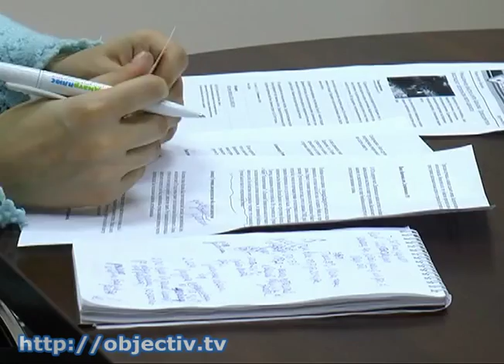Антитеррористические меры в Харькове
- Антитеррористические меры в Харькове. После взрыва у Московского суда к патрулированию привлекли Нацгвардию - Теракт возле Московского районного суда, убийство харьковского адвоката, а затем - череда задержание пророссийских активистов - на этой неделе в Харькове объявили об усилении антитеррористических мер и проведении спецоперации. Теперь в городе и области действует усиленный режим патрулирования